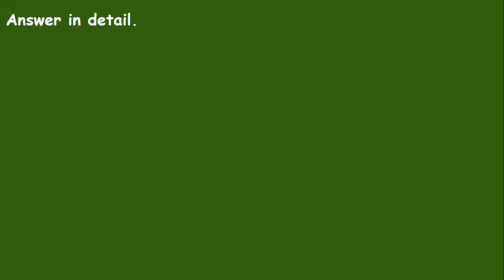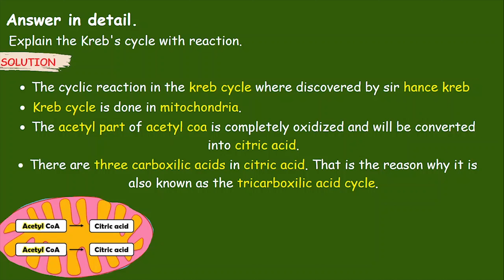Explain krebs cycle with reaction for class 10 || KREBS CYCLE MADE SIMPLE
explain the tca cycle
explain krebs cycle in detail
explain the krebs cycle
krebs cycle
tca
glycolysis

explain krebs cycle class 10 explain krebs cycle with diagram
explain krebs cycle class 11
explain the krebs cycle with reaction brainly
5 importance of krebs cycle
explain krebs cycle tca cycle citric acid cycle with its energetics and significance